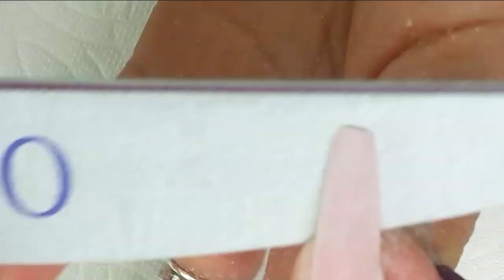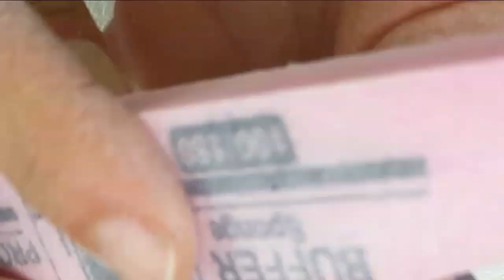Uñas acrílicas punta diamante con arte de rosas pintado a mano[ cubiertas con efecto unicornio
Hola amiguitas les pasó a compartir este otro video de este lindo diseño esperando les guste con mucho cariño no se olviden que los quiero muchísimo ustedes son inspiración de cada dia😘😘

Ximena cardenas amiguita se me pasó Mandarte tu saludo pero te prometo que en mi siguiente video te lo mando un fuerte abrazo Te envío😘